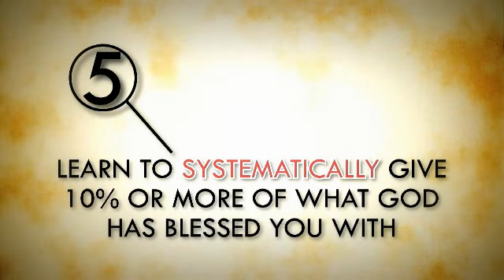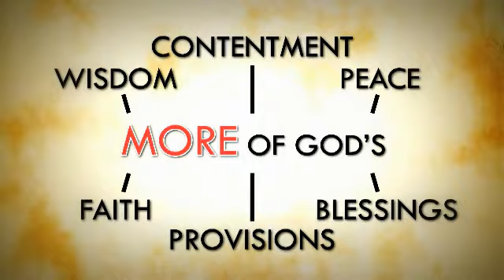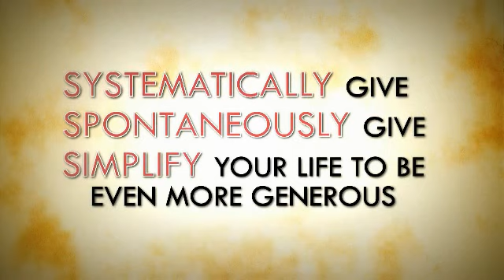Church Stewardship Devotional to Inspire Generosity and Giving - Week #4 of 5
Movement for helps churches encourage tithes, tithing, offerings, and church giving - - using the "30 Day Generosity Devotional - 7 Keys to Open-Handed Living in a Tight-Fisted Word" by bestselling author and speaker, Brian Kluth.  This is WEEK #4 of 5 weekly videos to be shown in church services.  Brian also wrote the "40 Day Journey to a More Generous Life" Bible devotional - - that has 500,000 copies in print and is being translated into 40 foreign languages.  These devotionals have been used to inspire generosity and increase giving in churches across the country and the world.
Key search words: #1, Top, Best, bestselling, Gates, Buffet, Turner, Giving Pledge, movement, generosity pledge movement, giving pledge movement, reviews, 30 Day, Generosity, Devotional, Book, Church Stewardship Materials, Tithing, Tithes, Offerings, Bible, Ideas, Curriculum, Brian Kluth, Increase Offerings, Gates, Buffet, Turner, Billionaires, Giving Pledge, Giving Pledge Movement, Generosity Movement, Generosity Pledge movement, stewardship ideas, church, churches, budget